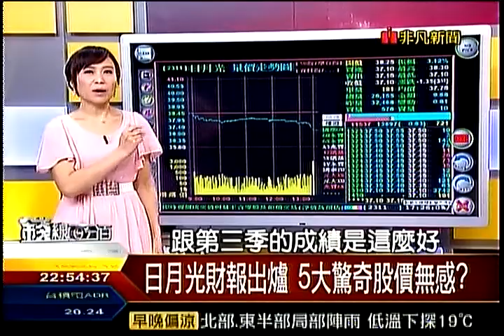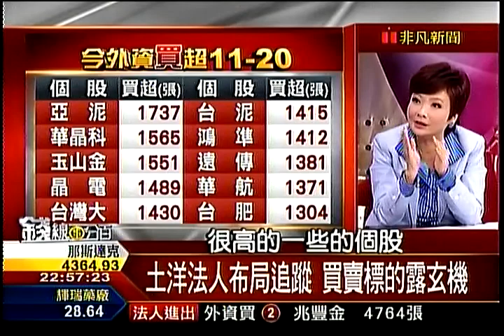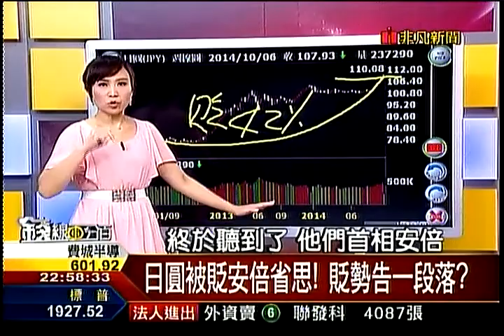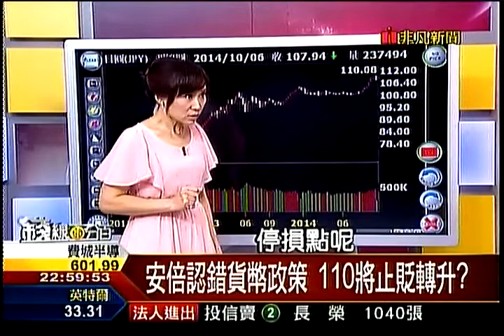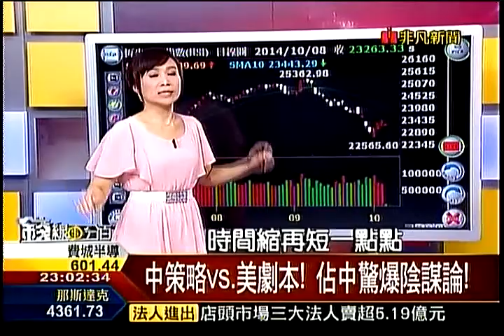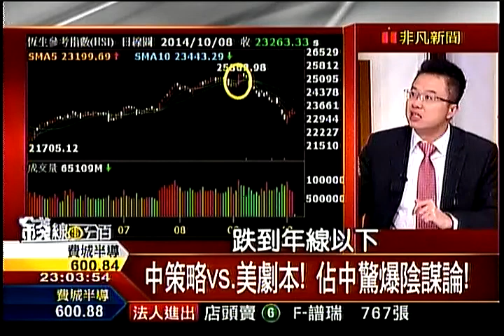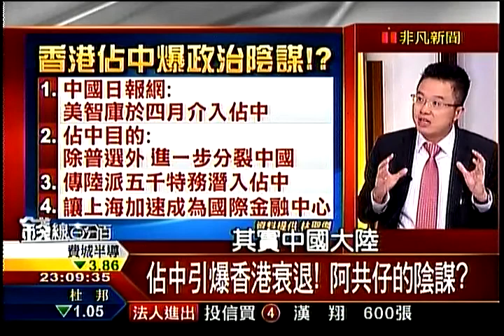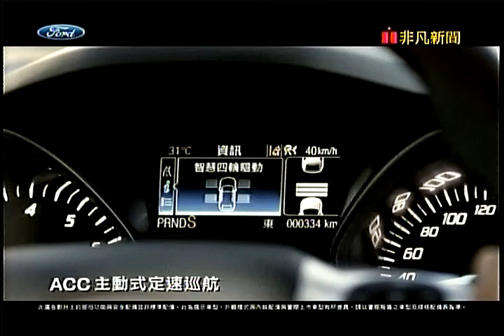錢線百分百4 20141008